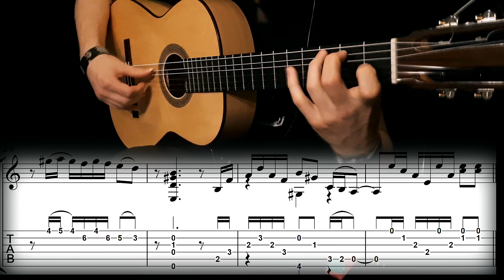Flamenco guitar lessons - Superior level - Soleá falseta 2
Learn to play superior flamenco stuff with guitarist & composer Joonas Widenius. This is a superior level course.
Content:
00:00 Intro - Falseta with normal speed (no sheet music)
00:38 Falseta with slow speed (with sheet music)
01:15 Some words about the falseta
03:54 Falseta with slow speed (no sheet music, different cam angle)

Song: Soleá de Charlie
Album: Arktik Traktor Konspirazy
Band: Joonas Widenius Trio
(Spotify, YouTube music, Tidal etc.)

Spotify: Joonas Widenius & Joonas Widenius Trio

I’m a flamenco guitarist and composer Joonas Widenius from Finland. I started guitar playing when I was at the age of five. The most of my flamenco material and skills I’ve collected from the trips to Spain where I’ve spent a lot of time. There are so many flamenco maestros I could thank for what I’ve learned from ’em!

I play Koivisto Flamenco blanca and Hermanos Sanchis Lopez guitars. I make my living by playing concerts and composing and sometimes I teach a bit.